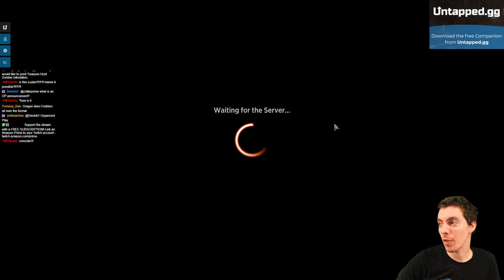👺 Mogg Monday: Episode 129 - 🔴 - Let's Befriend Some Goblins! (Or Charge Them 👀)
You ever decide that you have a new goal in life?

Well, I decided that Doublecast followed by Explosive Singularity was my new purpose, at least here on Mogg Monday Episode 129! Today we play a fun (and explosive) Mono-Red deck with many Goblin tokens, Torbran, and Cavalcade of Calamity.

0:00 - Deck Tech
3:09 - Match One vs. Mono-White Colorless Ramp
17:17 - Match Two vs. Simic Merfolk
23:27 - Deck Rebuild!
25:53 - Match Three vs. Golgari Lurrus Midrange
46:16 - Match Four vs. Five Color Big Stuff
51:43 - Match Five vs. Five Color Big Stuff
1:00:00 - Match Six vs. Azorius Affinity
1:07:18 - Closing Thoughts